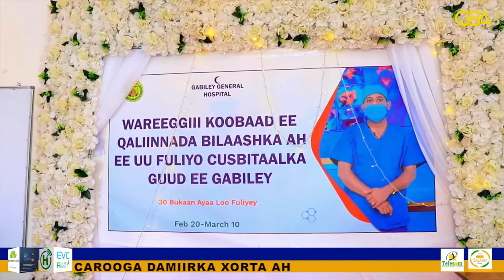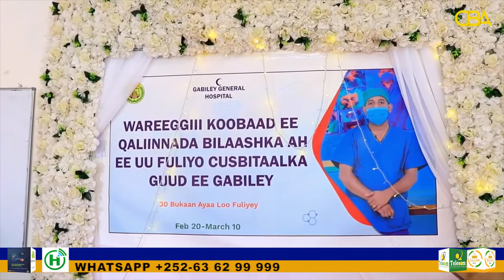Cisbitaalka Gabiley ayaa 30 qof oo bukaan ah u samayeeyay qalliino bilaash ah markii ugu horreysay.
Cisbitaalka guud ee magaalada Gabiley ayaa 30 qof oo bukaan ah u samayeeyay qalliino bilaash ah markii ugu horreysay.